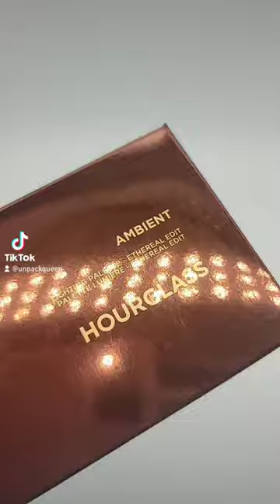Hourglass Ambient Light Palette - Ethereal Edit